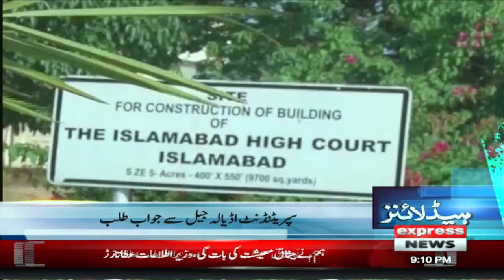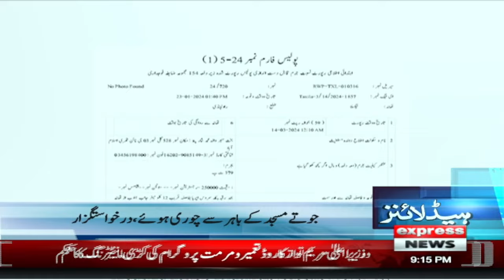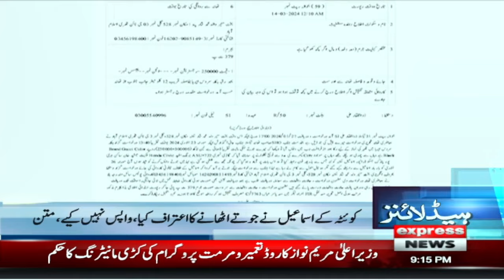PTI in action | News Headlines 9 PM | 15 March 2024 | Express News